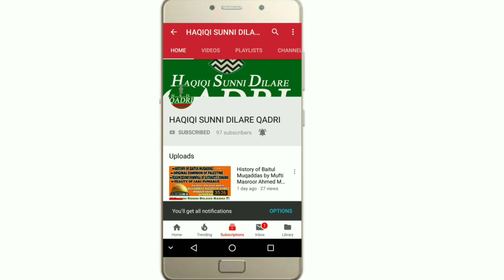Ek Pal me Hazrat Nizamuddin ne Ameer Khusro Ko kaha pahunchaya? | Huzoor Shahbaz e Deccan